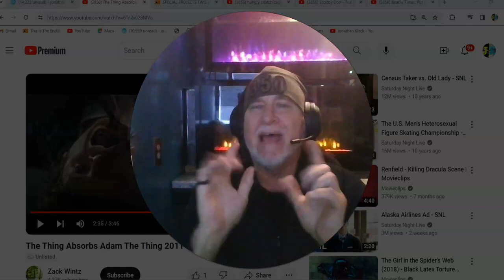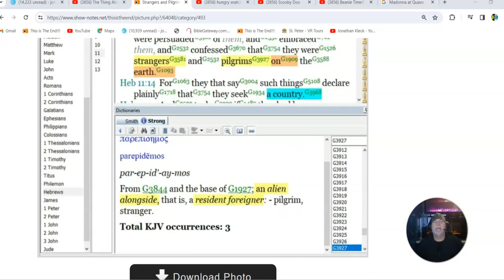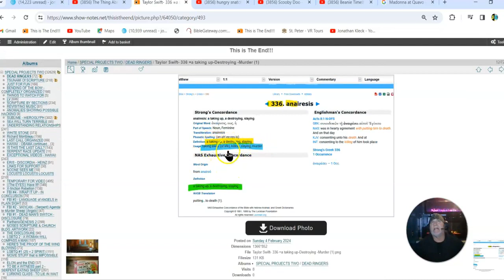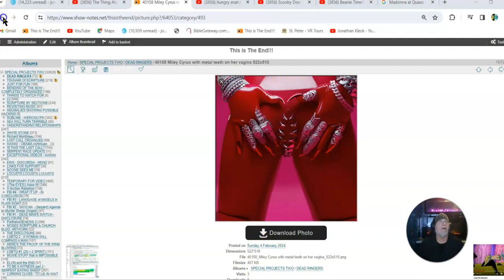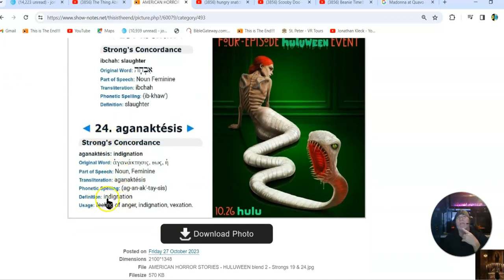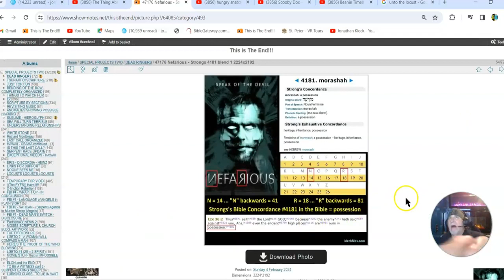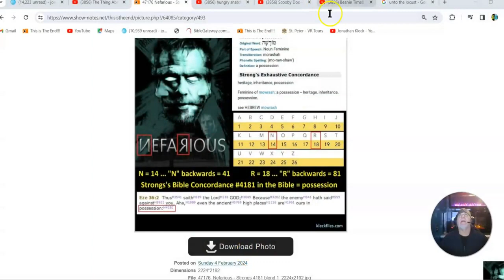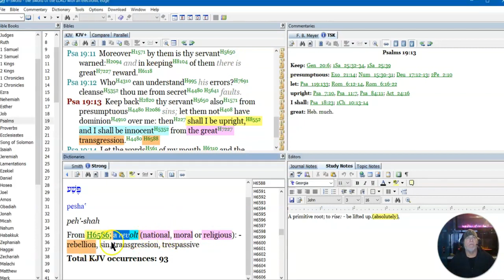When the Lord AWAKENS (in You ) YOU WILL DESPISE ( THEIR ) -TSLEM -ILLUSION. SEE WITH YOUR NEW EYES!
"The Veil Is Ripped Down and THEY ARE VISABLE. Just LOOK with your New EYES" (From Jonathan's original description)

PS, a note from me: (the channel owner, not Jonathan. I just share his videos on my channel) Links are blocked on my channel, so please copy and paste the links and remove the space when pasting. (the spaces are after the https:"//",  or right before ".com" on the description links, so you can copy the links without Youtube blocking it.)